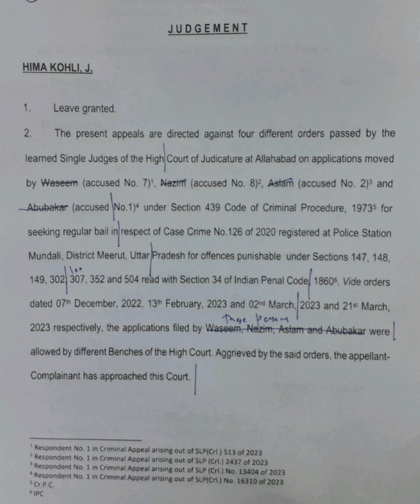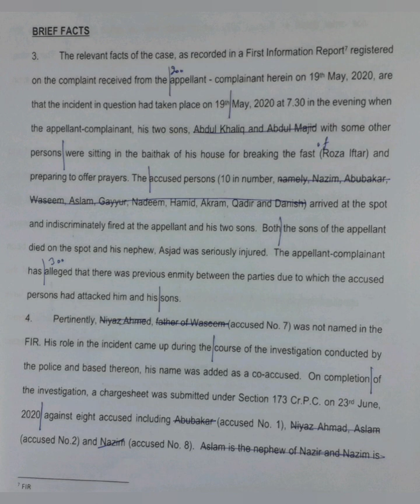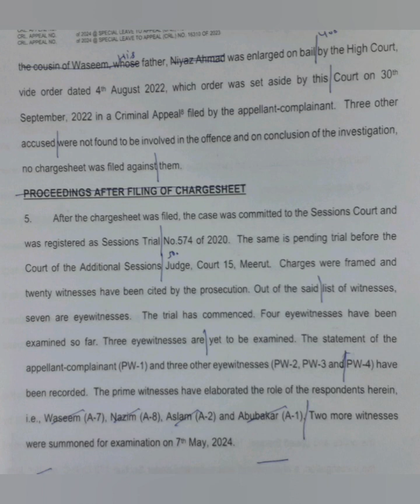120 WPM | English Shorthand | Supreme Court Judgments | Ajwar vs. Waseem (1)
Supreme Court Judgment dated 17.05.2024 titled Ajwar vs. Waseem & Anr.